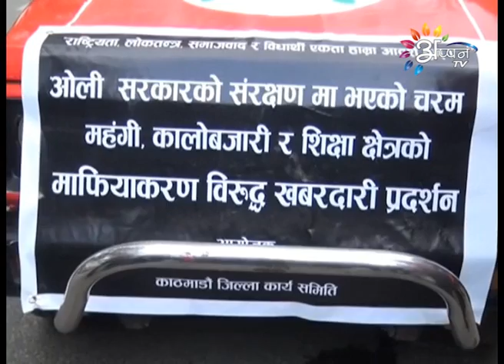Appan Tv News By Bramha Thakur 20 May 2016 @ 09 AM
Maithili News By Bramha Thakur 20 May 2016 @ 09 AM
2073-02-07